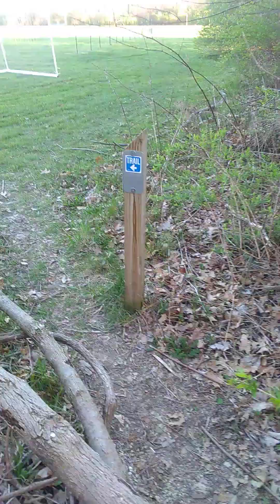Franklin township community park trail